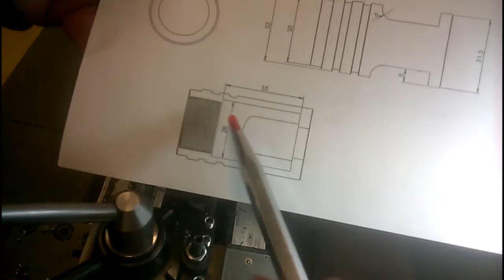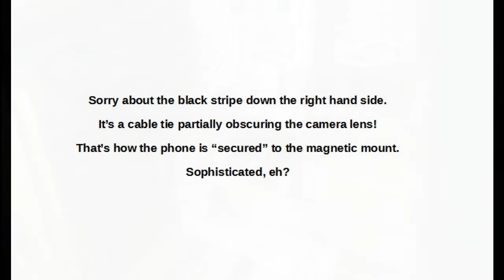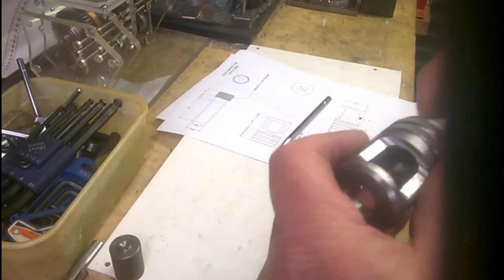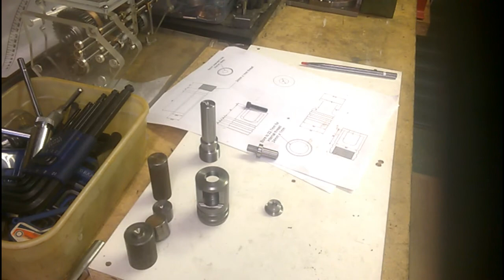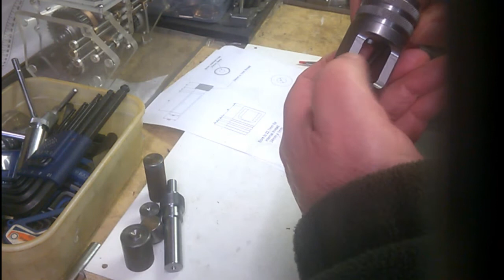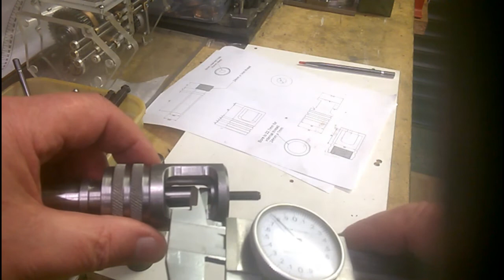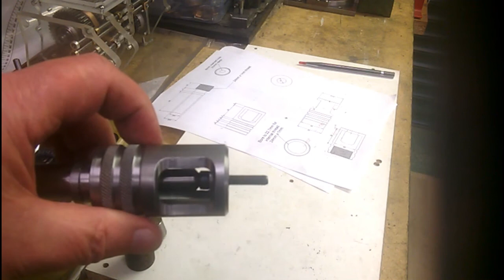Workshop tooling - Part 7 Lantern chuck part 2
Part two of the lantern chuck saga. It does go on a bit Hit the fast forward button.
Had a small problem with the camera (phone) - it's held onto the mount with cable ties and one slipped over the edge of the lens without me noticing!  Whoops!  Hope it doesn't impair the video too much.